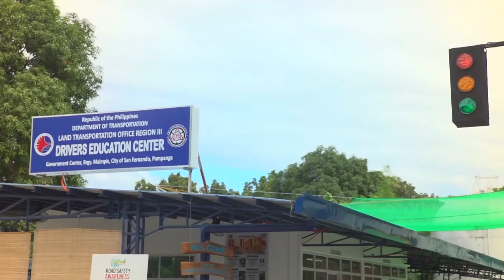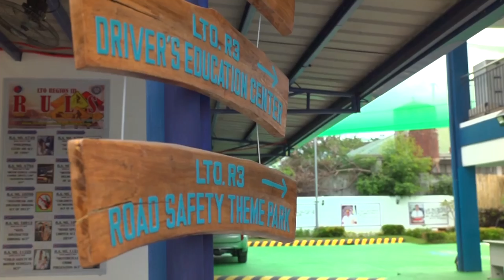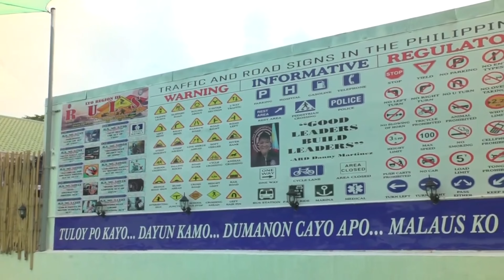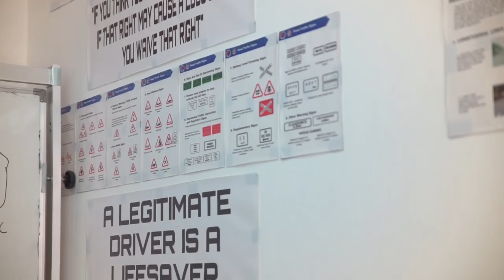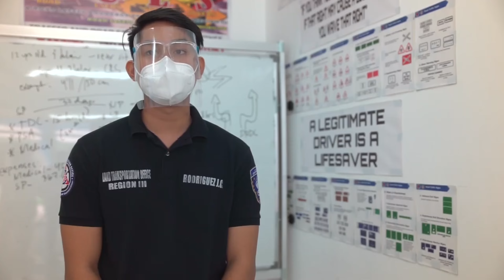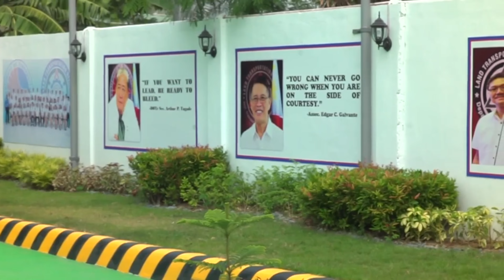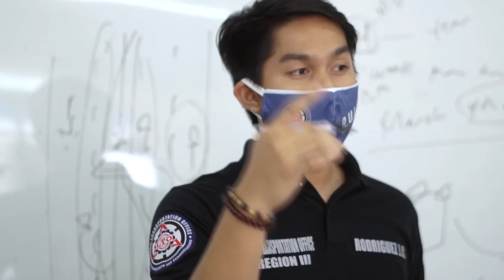FREE THEORETICAL DRIVING COURSE SA PAMPANGA PARA SA MGA ASPIRING DRIVERS.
Hi Everyone! 👋😃

MERON PO LIBRENG THEORETICAL DRIVING COURSE FOR ASPIRING DRIVERS, HANDOG NG PINAKABAGONG DRIVER’S EDUCATION CENTER ng LTO Region 3!

Nagbukas sa publiko noong Agosto 2020 ang Land Transportation Office (LTO) Region 3 Driver's Education Center sa San Fernando, Pampanga upang makatulong sa pag-hulma ng kaalaman ng ating mga kababayang nagnanais na makakuha ng student permit para sa pagmamaneho.

Ito ay mayroong dalawang (2) fully-air conditioned lecture rooms, isang library upang makapagbigay ng learning materials para sa ating mga aspiring drivers, at isang examination room kung saan isinasagawa ang Theoretical Driving Course (TDC).

Take note... LIBRE itong ibinibigay sa mga aspiring drivers ha! WALA PO ITONG BAYAD.

Ang pagsailalim sa 15-hour Theoretical Driving Course na ito ng mga aplikanteng nagnanais makakuha ng student permit ay bahagi ng programa ng Department of Transportation (DOTr) at ng LTO na maiayos at mas maitaas ang antas ng mga drivers na mabibigyan ng lisensya. Ito ay dahil nais nating mas maging ligtas ang daan at magkaroon ng mga responsableng drivers sa kalsada.

Upang mapanatiling ligtas ang mga estudyante at lecturers, sinisiguro din ng LTO Region 3 na lahat ng health at safety protocols ay isinasagawa sa loob ng center, kabilang na ang pagpapanatili ng physical distancing, kaya hanggang 12 students lamang ang maaaring makapasok sa bawat lecture room.

Kinakailangan ding magsuot ng face mask at face shield ang mga empleyado at aplikante, magpa-temperature check, at mag-fill-up ng contact tracing forms, bago pumasok sa pasilidad.

Mayroon ding Road Safety Theme Park ang center, kung saan may nakalaang maneuvering track na LIBRENG magagamit ng ating mga kababayang kukuha ng Practical Driving Course (PDC).

Dagdag pa rito, mayroon ding iba’t ibang road safety signages, pavement markings, at iba pang reminders, na maaari ring makatulong sa ating mga aplikante. Kaya naman, bago sila magkaroon ng lecture, ay nagkakaroon muna sila ng walk-through rito, upang makita nang aktwal ang dapat at hindi dapat sa pagmamaneho.

KALIGTASAN at KAAYUSAN sa kalsada—ito  ang hangad natin sa ating bansa. Layunin ng makabagong pasilidad na ito na maging standard of excellence, sa pamamagitan ng pagtuturo upang tiyaking responsable, matalino, at disiplinadong ang mga drayber at motorista sa ating mga daan.